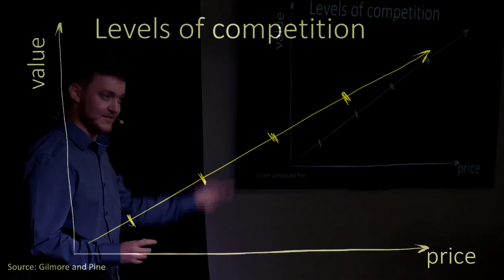Why technology has become my art | Ricky Hopper | TEDxRaleigh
What does it take for a machine to change the world?

As an artist and an engineer, Ricky Hopper examines the relationship between new technologies and the people that use them. Showing prominent examples from his industry, he argues that the deciding factor for the impact of a technology is the experience it creates, and he explains how we can all curate moments with the power to change lives.

As a software engineer in a nascent industry, Ricky strives to utilize emerging technologies to enable profound change. As an artist, he brings his influences to life through musical instrument design, strategic doodling, music composition, and computer interface design.

Why You Should Listen:
Since he got his start developing video games in elementary school, Ricky has experimented with a variety of creative media. He has fused electronic and classical genres into a progressive musical suite, designed and built a fully custom electric guitar, launched a mobile game at the advent of the smartphone movement, and built software that informed safe regulation of airspace for unmanned aerial vehicles (UAVs). Now a Senior Software Engineer at PrecisionHawk, he consistently experiments with new devices, developing prototypes that explore our automated, fast-approaching future.